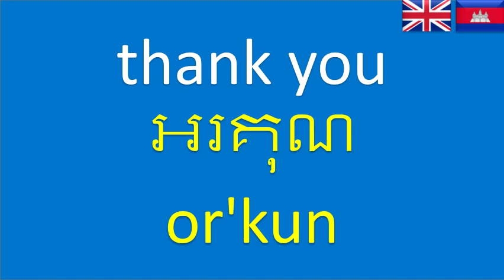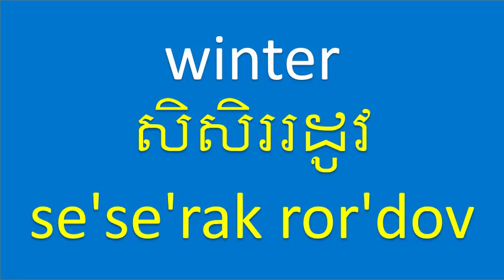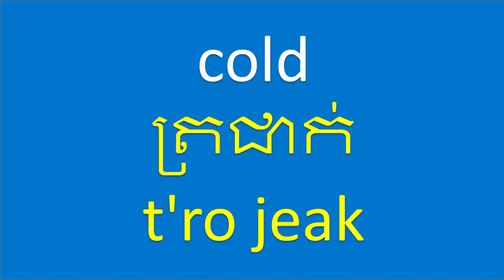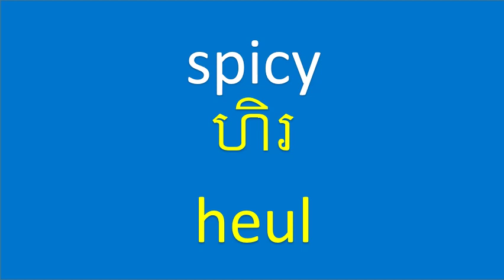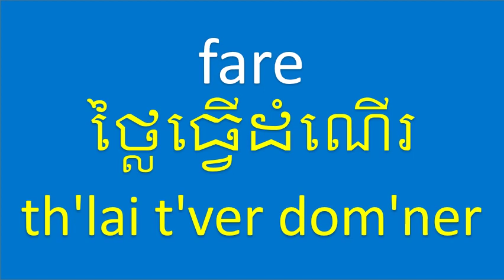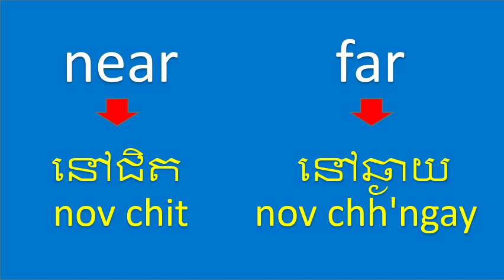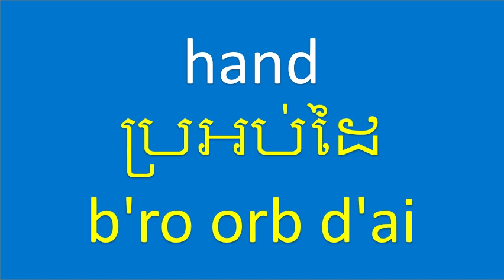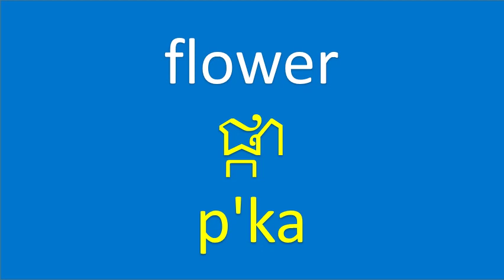ភាសាអង់គ្លេសក្នុងជីវិតប្រចាំថ្ងៃ | Essential Words in Khmer | 500 Words, 31 Topics (Khmer-English)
Prepositions Quiz: Test Your Knowledge of Common Prepositions
1. The book is _______ the table.
a) on
b) in
c) at
2. I went to the store _______ buy some groceries.
a) to
b) for
c) with
3. She walked _______ the park and enjoyed the scenery.
a) through
b) over
c) from
4. The pen is _______ the desk.
a) under
b) below
c) above
5. The cat jumped _______ the fence.
a) over
b) through
c) around
6. The keys are _______ the drawer.
a) in
b) at
c) on
7. The party will be held _______ Saturday evening.
a) on
b) at
c) in
8. She sat _______ her friends during the concert.
a) with
b) beside
c) between
9. The dog ran _______ the street.
a) across
b) along
c) to
10. They traveled _______ plane to the tropical island.
a) by
b) with
c) for

You can check your answers to see how well you did!
Answers:
1. a) on
2. a) to
3. a) through
4. a) under
5. a) over
6. a) in
7. a) on
8. b) beside
9. a) across
10. a) by

Basic Sentence:
1. Greetings:
Hello, how are you?
Good morning! Did you sleep well?
Hi, nice to meet you!

2. Expressing Opinions:
In my opinion, this movie is fantastic.
I believe that learning languages is important.
Personally, I prefer pizza over pasta.

3. Making Requests:
Could you please pass me the salt?
Can you help me with my homework?
Would you mind closing the window?

4. Asking for Information:
Excuse me, do you know where the nearest bank is?
Could you tell me how to get to the train station?
I'm sorry, but can you give me some directions?

5. Expressing Agreement or Disagreement:
I completely agree with you.
I'm afraid I have to disagree with that statement.
That's a valid point, but I have a different perspective.

6. Offering Help:
I'd be happy to lend you a hand with your project.
Let me know if there's anything I can do to help.

7. Making Suggestions:
Why don't we go out for dinner tonight?
How about trying that new Italian restaurant?
I suggest taking a break and going for a walk.

10 Delicious Khmer Foods: Explore the Flavors of Cambodia
1. Fish Amok: Loved for its creamy coconut curry sauce and delicate flavors, Fish Amok is a favorite among many Cambodians.
2. Beef Lok Lak: The tender marinated beef combined with the tangy sauce and fresh vegetables make it a beloved choice.
3. Nom Banh Chok: A refreshing breakfast staple, Nom Banh Chok is often praised for its combination of fresh noodles, flavorful fish-based gravy, and vibrant herbs.
4. Kuy Teav: This comforting noodle soup is widely enjoyed for its hearty broth and customizable toppings.
5. Bai Sach Chrouk: A traditional breakfast dish that is cherished for its delicious grilled pork and fragrant broken rice.

Have you had the opportunity to experience the delightful flavors of Khmer cuisine? If you've had the pleasure of trying Khmer foods, what are some of your favorites?

Discover the essence of Khmer-English communication through this immersive lesson, featuring 500 essential words spanning 31 topics for everyday use! Learn from native speakers and embark on a journey that caters to both English learners seeking to grasp the fundamentals of Khmer and Khmer learners eager to explore English.

Thank you for joining us on this remarkable journey! We extend our heartfelt appreciation to everyone who has contributed to making this experience incredible.

1.1 Everyday Words-Phrases
1.2 Pronoun
1.3 Day
1.4 Year
1.5 Time
1.6 Month
1.7 Seasons
2.1 Choice of Meats
2.2 Cook
2.3 Food
2.4 Drinks
2.5 Fruit
2.6 Vegetables
2.7 A restaurant
2.8 Seasoning and Taste
3.1 Colors
3.2 Places
3.3 Directions
3.4 Vehicle
3.5 House
4.1 Useful Everyday Verbs
4.2 Conjunction
4.3 Antonyms
5.1 Family
5.2 Occupations
5.3 Body
5.4 Feelings
5.5 Personalities
5.6 Clothes
5.7 Animals
5.8 Plants